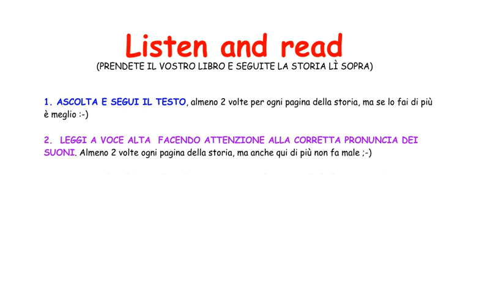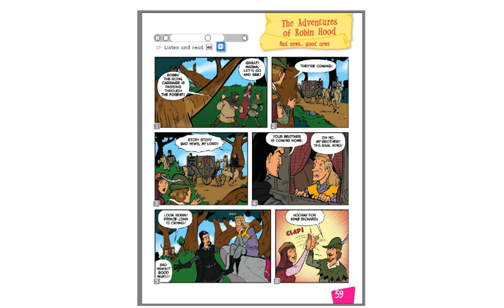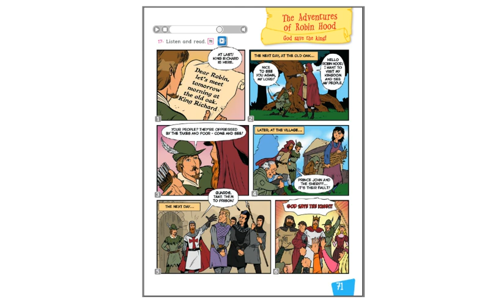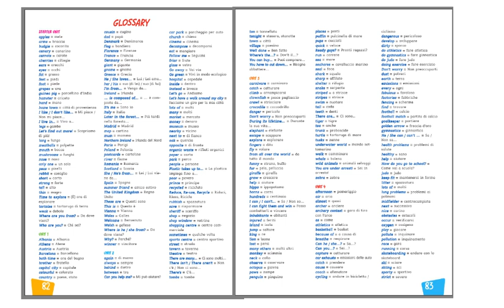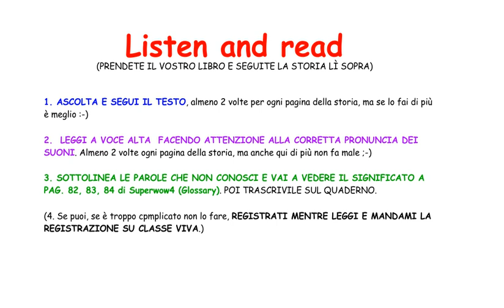Listen And Read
Attività di ascolto e lettura per classi quarte di scuole primarie che adottano come libro di testo per la lingua inglese Superwow4 della Raffaello Ed.